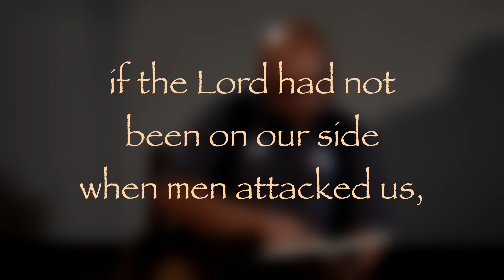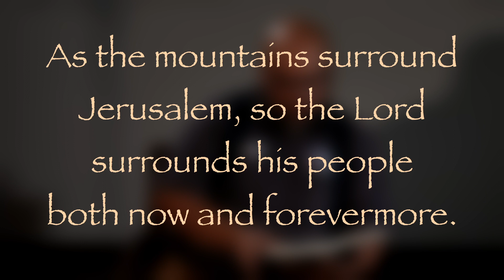The Daily Psalms - Psalms 124 and 125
John Baldwin reads Psalms 124 and 125